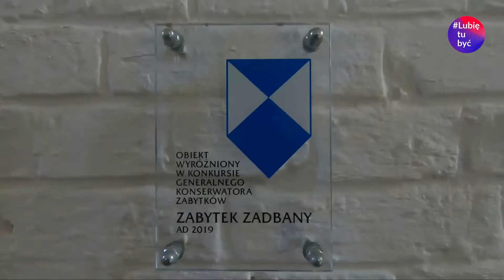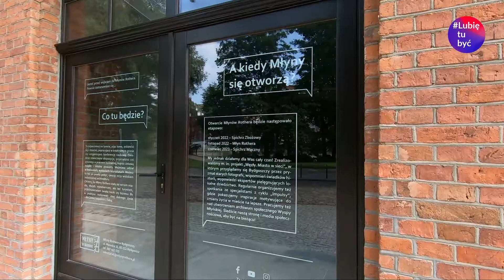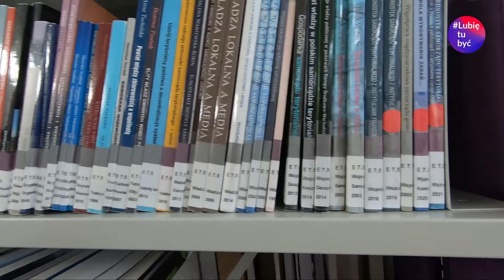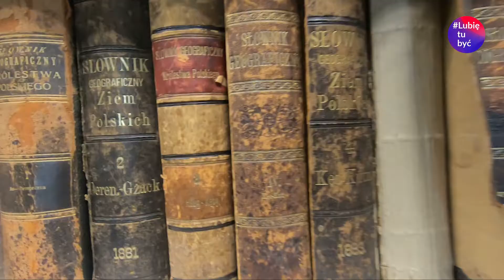Podróże (nie)oczywiste - śladami funduszy unijnych, odcinek 4. Bydgoszcz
Film powstał na zlecenie Samorządu Województwa Kujawsko-pomorskiego. Projekt jest współfinansowany z Europejskich Funduszy Strukturalnych i Inwestycyjnych.